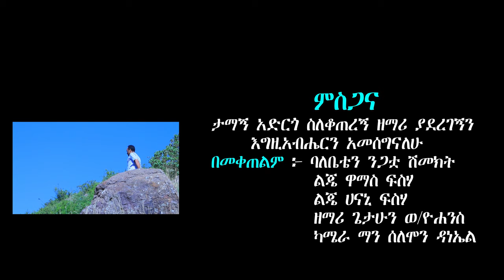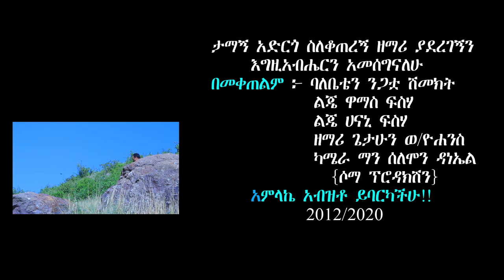Fiseha Desalegn[Aboche] Amazing Hadiya Mezmur{ እጤኔቴ}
A Unauthorized Re upload is strictly protected!